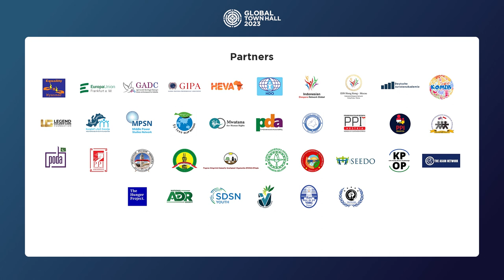GTH 2023 – Session 1: State of the World 2023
In the first nine months of 2023, the war in Ukraine raged on and on with no end in sight. During the same period we also witnessed a deepening of the rivalry between the US and China, the outbreak of a civil war in Sudan, a coup d’état that ousted the democratically elected president of Niger, the brutal repression of the opposition to the ruling junta in Myanmar, the widening rift between democracies and authoritarian regimes across the world, the threats to humankind posed by the rapid development of artificial intelligence (AI), the growth of inequality among nations and within nations and, as if these challenges were not enough, the existential threat of climate change.
To make matters worse, the current international order has not shown the unity needed to effectively address these challenges. The major powers—the US, EU, China, and Russia—are pursuing different agendas that compete with one and another. That is why middle powers like Indonesia and South Africa are called upon to fill in the vacuum and address these challenges in their own way.

Against that gloomy backdrop, the first session of the Global Town Hall: “State of The World 2023” will discuss major developments in 2023 that have great impact on the global situation. The session will tackle questions like: What will these challenges lead to? What should we worry about? And what trends should we encourage and support? How can we persuade bitter rivals to cooperate for the sake of humankind? Will there be a new World Order?

*Speakers*
Dr. José Ángel Gurría – President of Paris Peace Forum
Prof. Kishore Mahbubani – Founding Dean of the Lee Kuan Yew School of Public Policy; Distinguished Fellow of Asia Research Institute at National University of Singapore
Ambassador Sujan R. Chinoy – Director General of the Manohar Parrikar Institute for Defence Studies and Analyses; Chair of Think20 India
Suzanne Vares-Lum – President of East-West Center

*Moderator*
Prof. Rory Medcalf AM – Head of National Security College at Australian National University